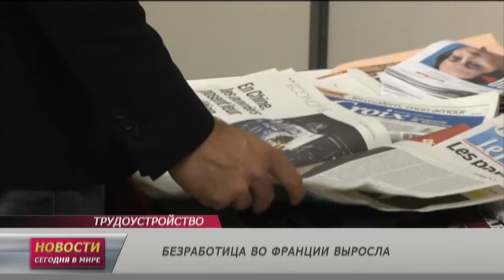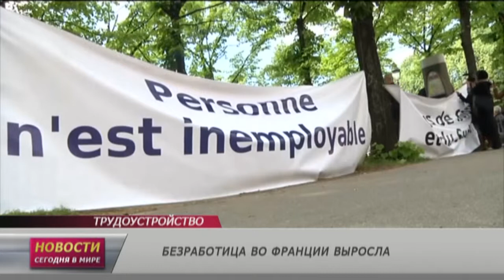28 апреля: Новости. Сегодня в мире (выпуск от 19:00)